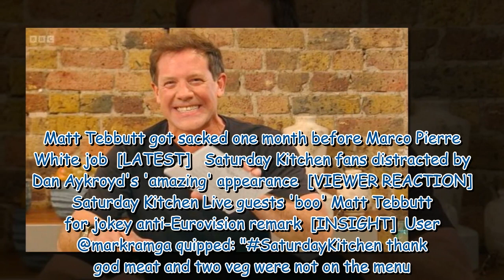Saturday Kitchen viewers left distracted by Matt Tebbutt's 'frisky' appearance